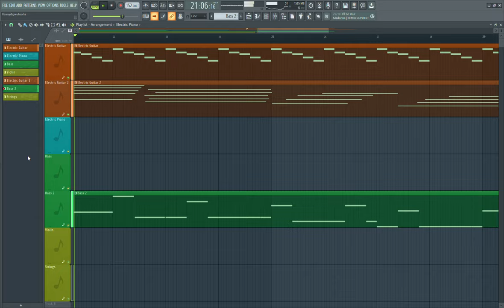life for a kind soul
For my final year of school, I'm doing two orchestral compositions. I made this today as a practice run on what I might want to make. It's a peaceful song that feels like it wants to tense up but ends out peaceful. I hope you guys like it, credit to @AZALI00013 for the format, I was getting this kind of stuff heaps on from the Youtube Algorithm and thought I might try it out myself.